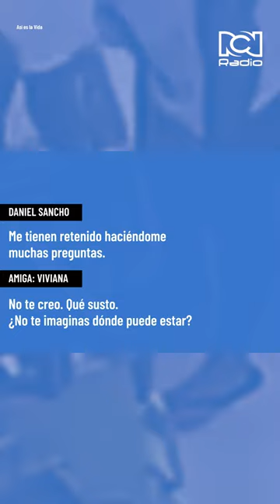Los últimos mensajes de Daniel Sancho antes de confesar el crimen